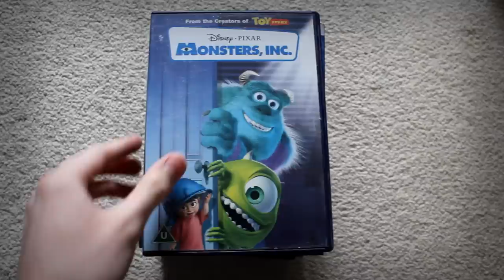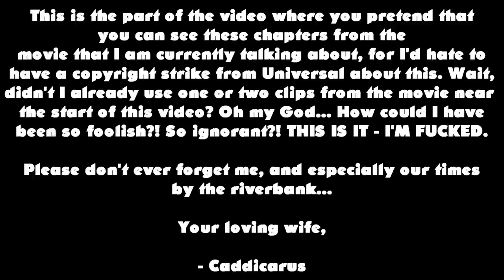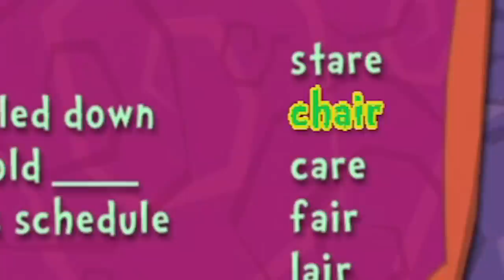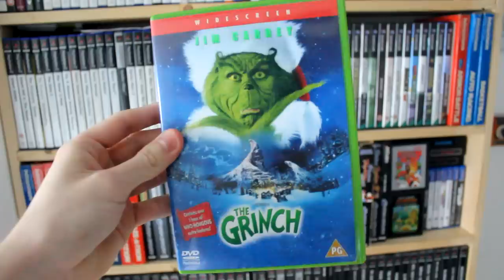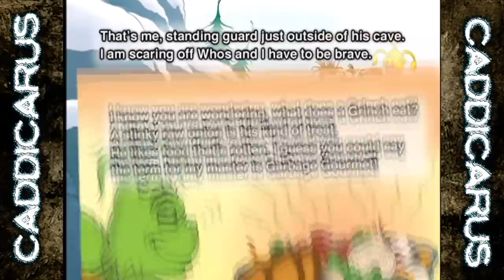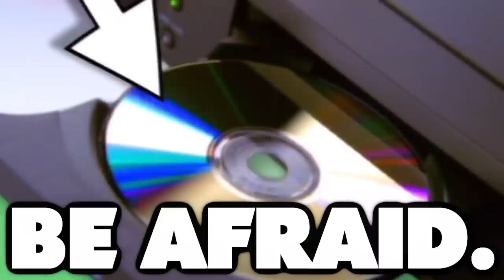[OLD] The Grinch DVD Menu - Caddicarus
The epic follow up to the just as epic predecessor! This is one of the best menus on the market. Fact. PLEASE DON'T HURT ME!

BECOME MY PATRON! , and check out Hidden Block for more!